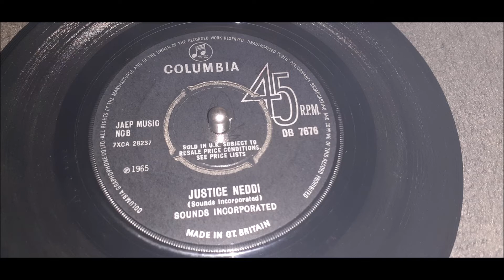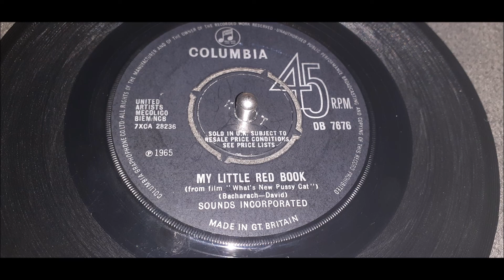Sounds Incorporated - Justice Neddi